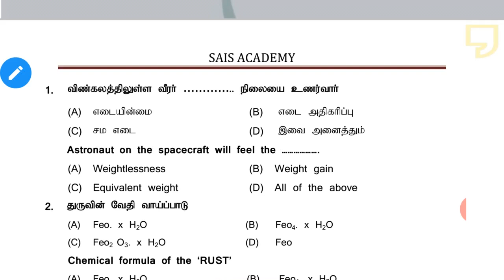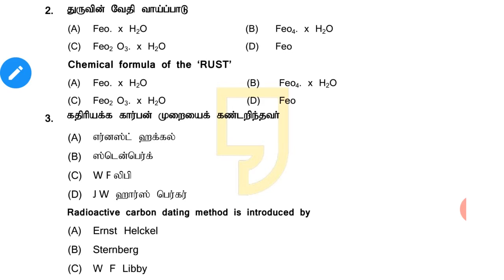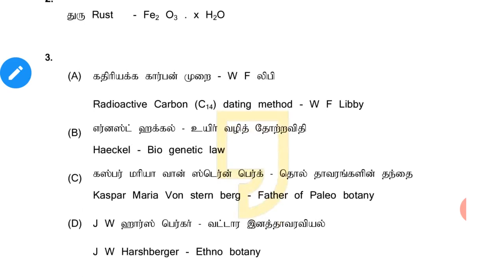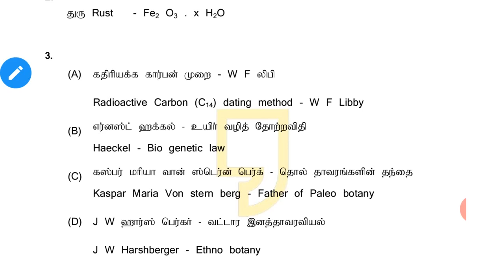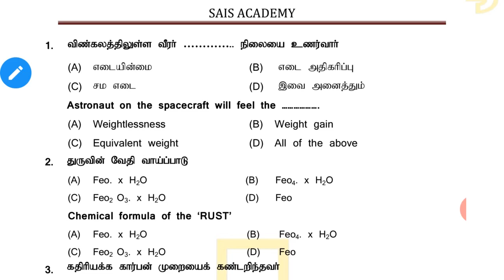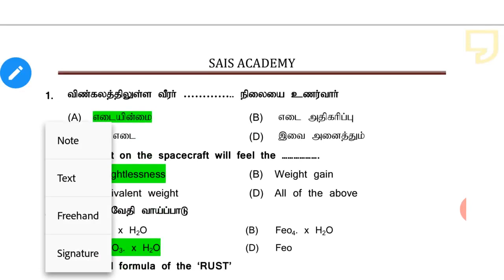Day - 29 | Good Morning Science